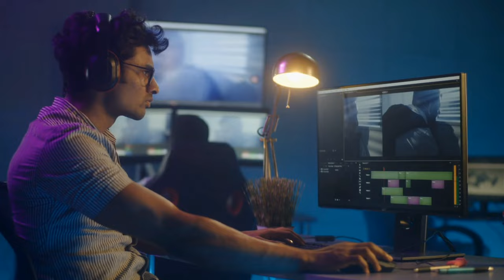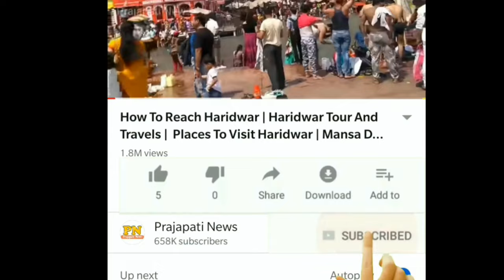ताजमहल बनाने वाले का हाथ क्यों काटा गया ? | Taj Mahal Secrets In Hindi | Taj Mahal Video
taj mahal story in hindi
unknown secrets of taj mahal
taj mahal inside video
taj mahal inside secret

today in this video see about taj mahal secret in hindi top trending topic in hindi also see taj mahal video full explanation in hindi and taj mahal story in hindi and unknown secrets of taj mahal

The Taj Mahal (/ˌtɑːdʒ məˈhɑːl, ˌtɑːʒ-/; lit. 'Crown of the Palace  is an ivory-white marble mausoleum on the right bank of the river Yamuna in Agra, Uttar Pradesh, India. It was commissioned in 1631 by the fifth Mughal emperor, Shah Jahan (r. 1628–1658) to house the tomb of his favourite wife, Mumtaz Mahal; it also houses the tomb of Shah Jahan himself. The tomb is the centrepiece of a 17-hectare (42-acre) complex, which includes a mosque and a guest house, and is set in formal gardens bounded on three sides by a crenellated wall

Queries Solved :-
taj mahal secrets rooms
taj mahal secret door
taj mahal me kitne room hai
taj mahal live video

full explanation regarding tajmahal banane walo ka hath kyu kata gaya also see taj mahal secrets rooms and taj mahal secret door